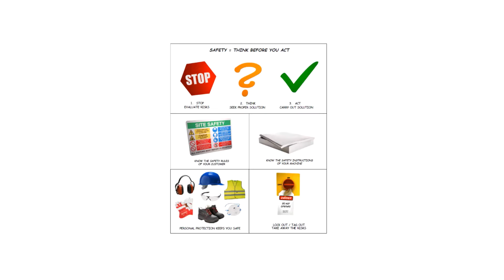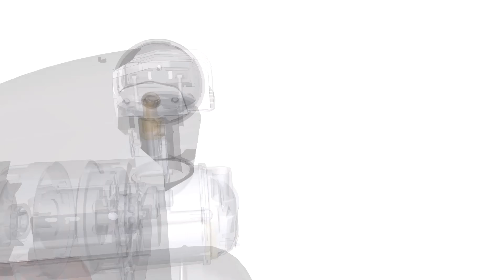Chicago Pneumatic | Direct Driven Oil Lubricated | Oil Replacement